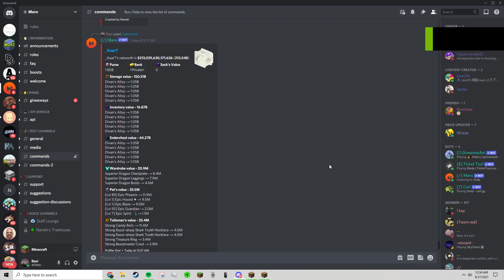213 billion coin networth moment. Hypixel skyblock duper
lmao. kid has 213billion in duped items xD

thats nice